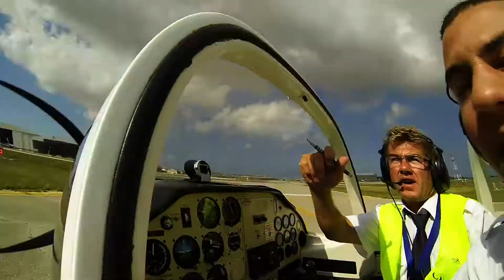GoPro : Navigation to Sicily and Airshow Arrivals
This is one of my navigation flights in my PPL license to Sicily with a touch and go in Comiso Airport Flight done on 27/09/2013
At the end it shows the NATO AWACS E-3 , and also the RedArrows